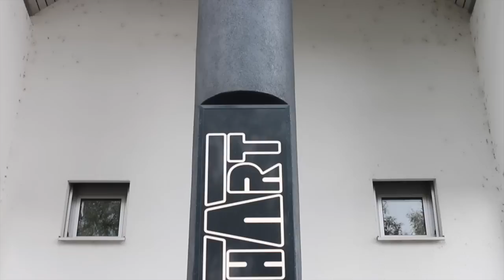TechArt - Amazing Porsche Tuners - PerformanceCars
During our trip to Germany, we had to visit the TechArt factory and get a real insight into what they can produce in a small space with big projects. If you own a Porsche, you have to give them a visit!